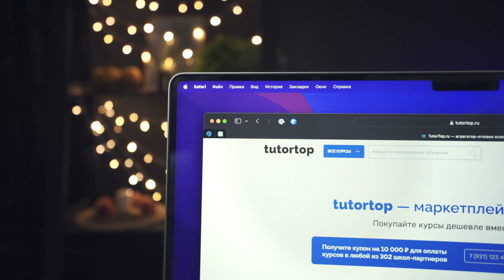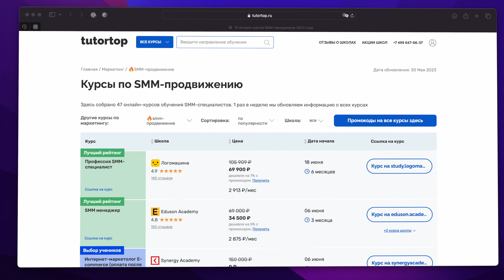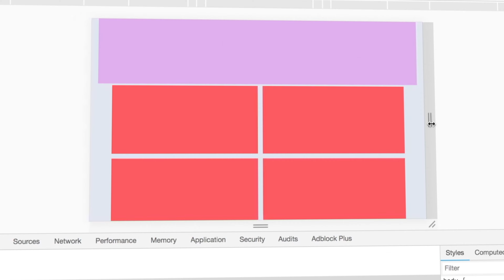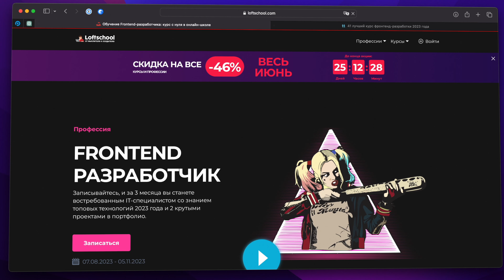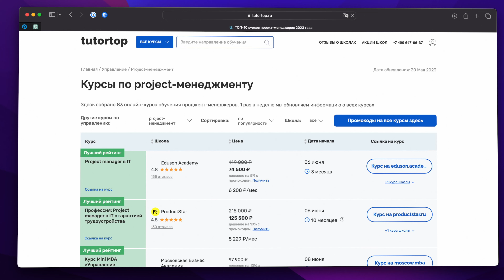Как выбрать профессию и заработать на фрилансе 100 000?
👉 Сравнить все курсы по цене, рейтингу и отзывам в одном месте

🥑 Техника, книги, VPN, сервисы, курсы — всё это в моём специальном 🤖 телеграм-боте Поэтому, если вам интересно *на что я снимаю*, вы хотите написать мне напрямую или узнать, что нравится мне — переходите по ссылке!

Ищете карьеру в IT без необходимости изучать программирование? Откройте для себя мир возможностей с нашим экспертом Вадом, который с более чем 15-летним опытом в дизайне сайтов и приложений, расскажет вам о четырех доступных IT-профессиях, которые подойдут для гуманитариев, людей без высшего образования или тех, кто мечтает о карьере в IT.

1. SMM-специалист: путь к свободе и креативу. Узнайте, как стать успешным SMM-менеджером, используя платформу Tutortop для выбора подходящих курсов. Откройте для себя простоту и мобильность этой профессии, которая позволяет работать из любой точки мира.

2. Frontend-разработчик: ваш первый шаг в мир кодирования. Исследуйте упрощенное программирование и веб-разработку через фронтенд, работу с дизайном сайтов и приложений. Вы узнаете, как легко можно начать с HTML и CSS, и какие возможности открывает фронтенд для не только технических специалистов, но и для дизайнеров.

3. Проектный менеджер: мастер планирования и координации. Разберитесь в тонкостях управления проектами, от развития продукта до взаимодействия с клиентами. Мы обсудим, как можно стать проджект-менеджером, даже если у вас нет специального образования в этой области, и какие возможности для обучения предоставляет Tutortop.

4. Дизайнер презентаций: искусство визуального повествования. Освойте навыки создания профессиональных и убедительных презентаций, которые необходимы в любой сфере, от стартапов до крупных корпораций.

Присоединяйтесь к миру IT с Tutortop! С Tutortop вы найдете курсы по каждой из этих профессий, получите скидки и индивидуальную консультацию. Перейдите по ссылке в описании, чтобы начать свой путь в IT уже сегодня.

@vadilyin это канал где я рассказываю про удалёнку и удалённые профессии.

Меня зовут Вад и много лет я работаю в UI/UX дизайне. На этом канале я рассказываю про онлайн работу и простые удаленные профессии. Критикую и обозреваю онлайн-курсы. Делюсь своим опытом по работе в качестве ИП.
Рассказываю о том как стать дизайнером и фрилансером. 🌴 Живу в путешествиях {влоги тоже будут}.

Реклама. ООО «ЭДВИЗОР», ИНН 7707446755, erid:2VtzqubJgX4